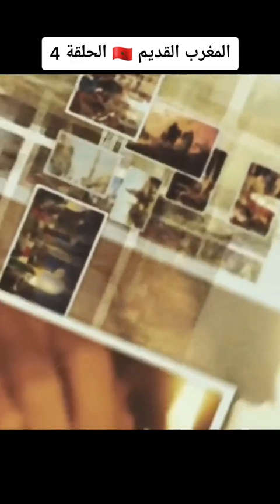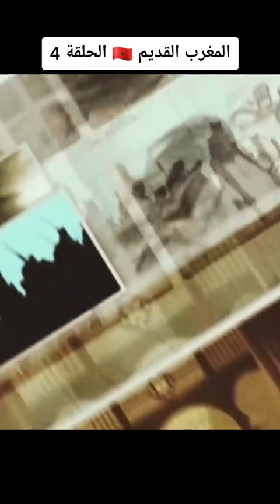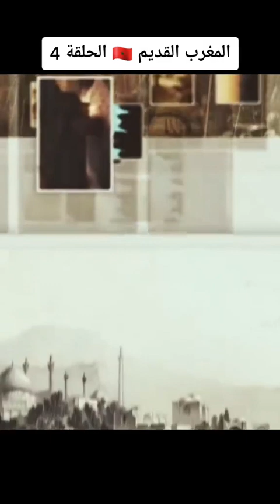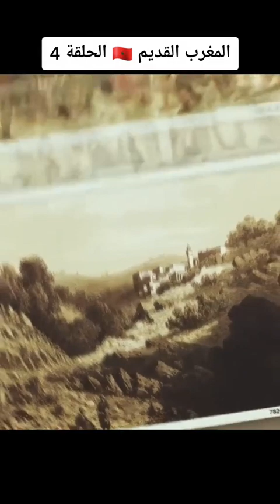تاريخ المغرب القديم : الحلقة الرابعة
Morocco